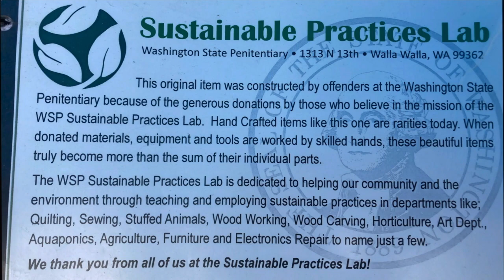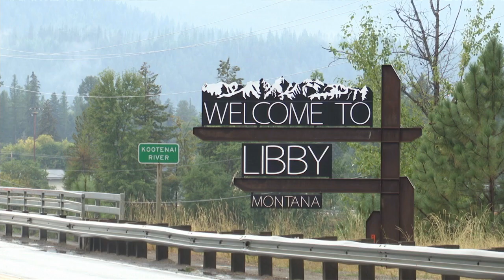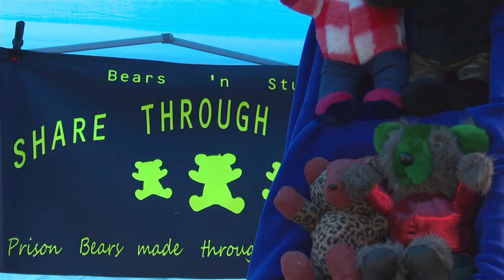Bears 'n Stuff creates circle of giving through an unusual partnership in Libby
Stuffed bears have brought comfort and a sense of home to kids across Libby and Troy who have found themselves in a crisis.